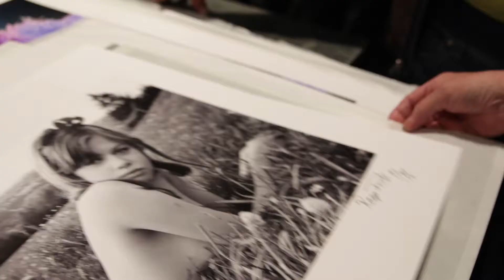Momenti del Festival Mille Occhi XVI edizione con la presenza di Roger Fritz Dagmar Lassander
Ripercorriamo alcuni momenti del Festival.

Copyright: Amine Elcicek ®
Copyright: Luca Innocenti ®